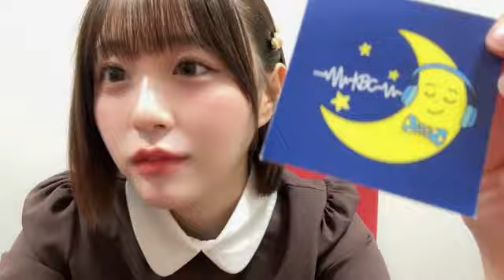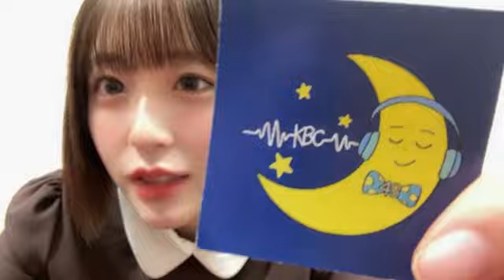2024/10/10 HKT48 TeamH 市村愛里 SHOWROOM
2024年10月10日21時35分22秒 市村 愛里（HKT48 チームH）